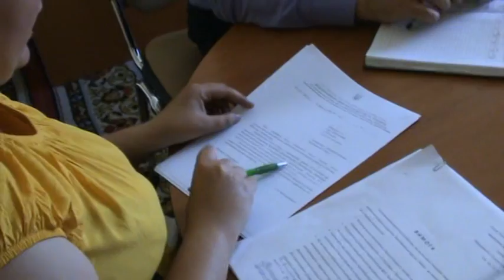Полтава 5.06.2015. Жители Супруновки перекрыли движение на трассе Киев-Харьков.